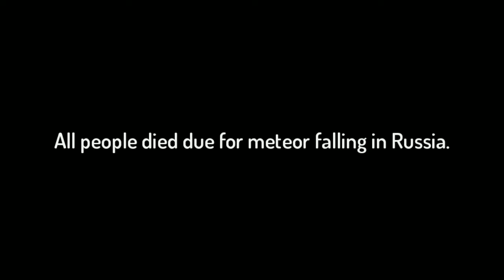when meteor falls you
idk